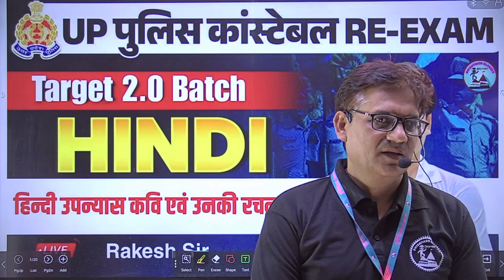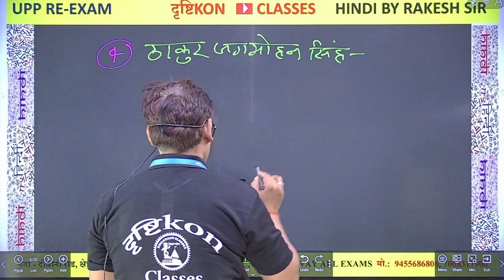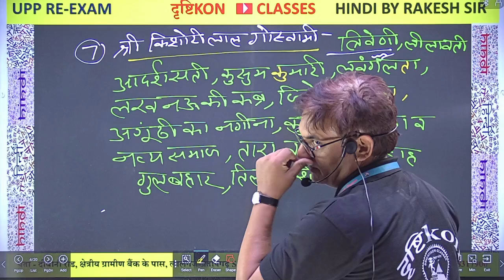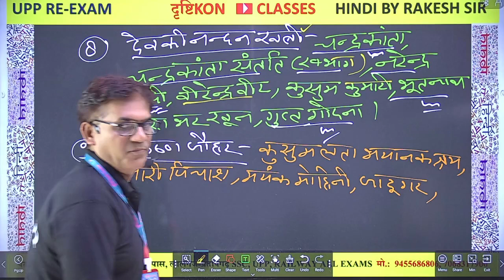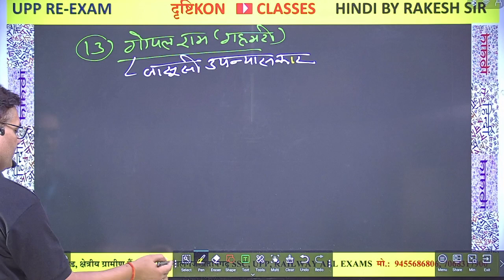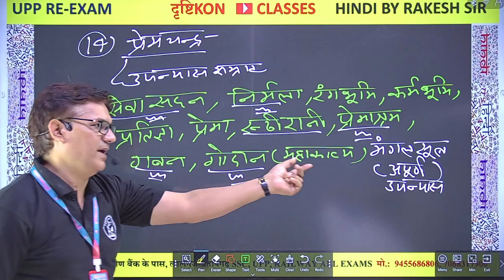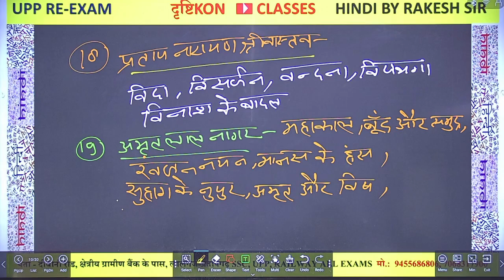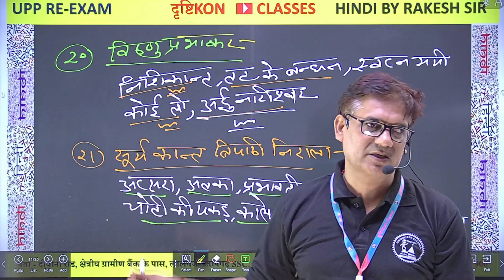हिन्दी उपन्यास कवि एवं उनकी रचनाएं | UPP Constable | BY Rakesh Sir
📢 OUR COURSES📚:- ✅UP पुलिस RE-EXAM TARGET BATCH 2.0 बैच से जुड़ने के लिए इस लिंक पर क्लिक करें :-
DRISHTIKON CLASSES  INSTAGRAM ID LINK:-

 / drishtikonc.  .
📢 𝐎𝐮𝐫 𝗡𝗼𝘁𝗲𝘀📚:- ✅UPP CLASS NOTES COMPLETE SYLLABUS 10 NOTES ▬▬▬▬▬▬▬▬▬▬▬▬▬▬▬▬▬▬▬▬▬▬▬▬▬▬▬▬▬▬▬▬▬▬▬▬ ▬▬▬▬▬▬▬▬▬▬▬▬▬▬▬▬▬▬▬▬▬▬▬▬▬▬▬▬▬▬▬▬▬▬▬▬ 🔴सबसे पहले और सटीक UPDATE पाने के लिए (UPP, UPSI, SSC GD, RAILWAY) DRISHTIKON CLASSES के WHATSAPP चैनेल लिंक , DIRECT WHATSAPP से जुड़े DRISHTIKON TEAM से
🔴 DRISHTIKON CLASSES के PDF के लिए DRISHTIKON CLASSES के टेलीग्राम GROUP को JOIN कीजिये

▬▬▬▬▬▬▬▬▬▬▬▬▬▬▬▬▬▬▬▬▬▬▬▬▬▬▬▬▬▬▬▬▬▬▬▬ ▬▬▬▬▬▬▬▬▬▬▬▬▬▬▬▬▬▬▬▬▬▬▬▬▬▬▬▬▬▬▬▬▬▬▬▬ 📥सभी क्लास की 𝐏𝐃𝐅 के लिए 𝐃𝐨𝐰𝐧𝐥𝐨𝐚𝐝 करें DRISHTIKON CLASSES APP📲

 / profile.php  .

/ drishtikonc.  ▬▬▬▬▬▬▬▬▬▬▬▬▬▬▬▬▬▬▬▬▬▬▬▬▬▬▬▬▬▬▬▬▬▬▬▬▬▬▬▬▬▬▬▬▬▬▬▬▬▬▬▬ 🔴𝐉𝐎𝐈𝐍 𝐎𝐔𝐑 𝐓𝐄𝐋𝐄𝐆𝐑𝐀𝐌 𝐂𝐇𝐀𝐍𝐍𝐄𝐋🔴 📲परीक्षागढ़

 / drishtikonc.  .

 / profile.php  .